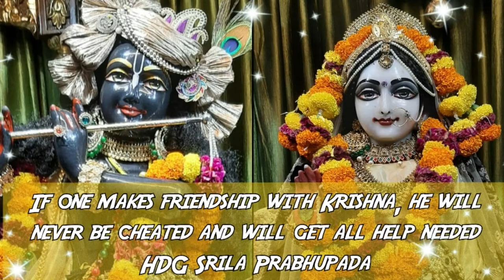Pista shells peacock || Home altar decor || service to Lord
If one makes friendship with Krishna, he will never be cheated and will get all help needed.
HDG Srila Prabhupada

"Krishna conscious handcrafts" aims at making people aware of loving devotional service so that everyone can serve the Lord even by a small endeavour from their side. The Lord is always pleased to accept even a very insignificant service performed with love and devotion.
Hare Krishna